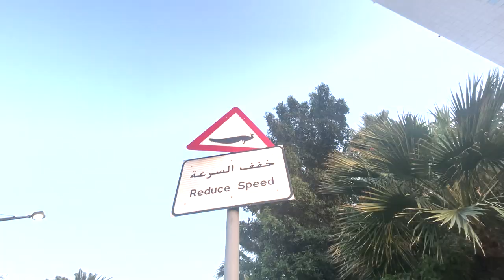Peacock in Dubai | Jumeirah Emirates Tower | Peacock Park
A pleasant experience and easy access to visit the Peacock Park in Dubai Jumeirah Emirates Towers which is free access.

With surrounding tall towers, these beautiful Peacocks gracefully walk in the middle of roads near Jumeirah Emirates Towers Hotel.